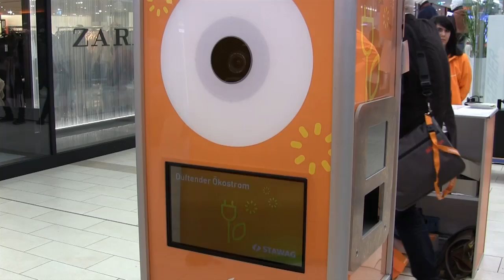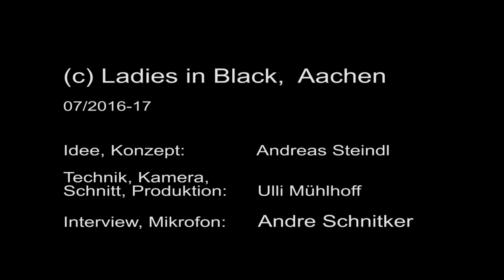LiB TV 07 2016/17 Mit der STAWAG im Aquis Plaza